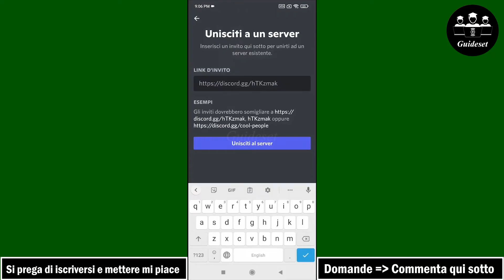Come Entrare Nel Server Di Memento Mori Discord | Memento Mori Discord Link Di Invito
Come entrare a far parte del server Discord di Memento Mori | Memento Mori Discord Invito Link
In questo video imparerai passo dopo passo come entrare a far parte del server Discord di Memento Mori. Entrare a far parte del Memento Mori Discord Server è molto semplice e puoi farlo facilmente con questo tutorial.